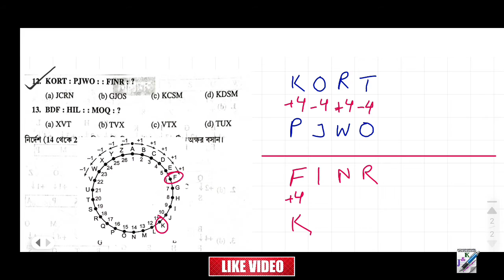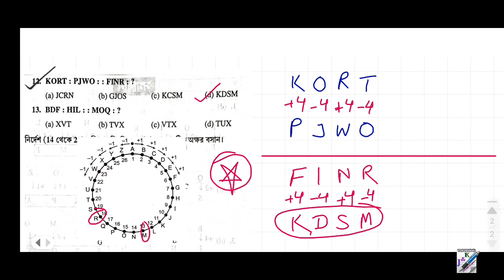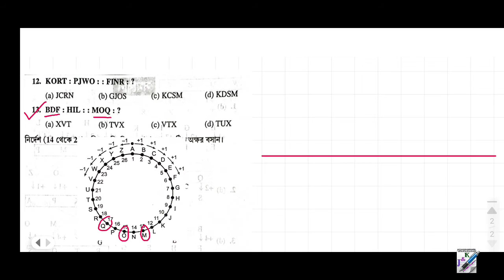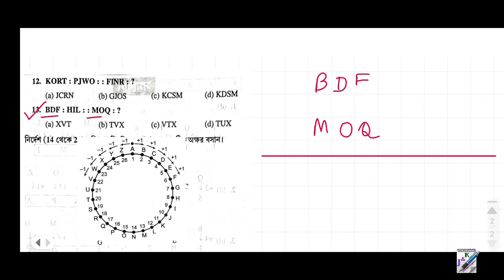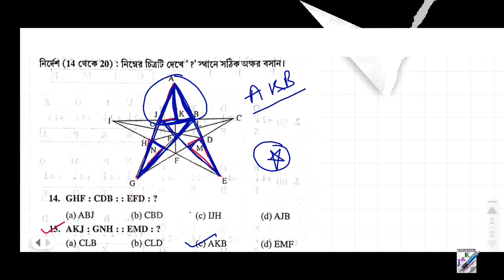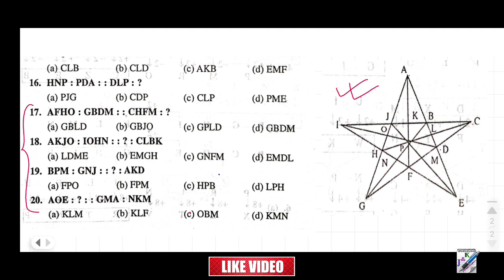Chanchal Ghosh Reasoning in Bengali | Alphabet Analogy | Part - 2